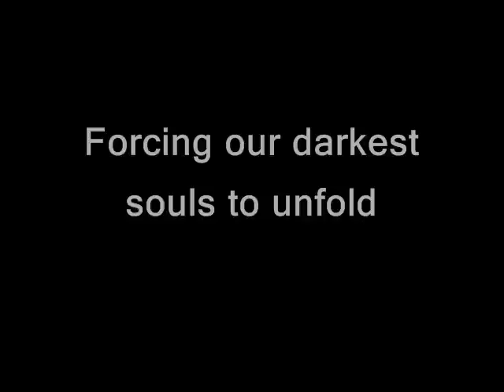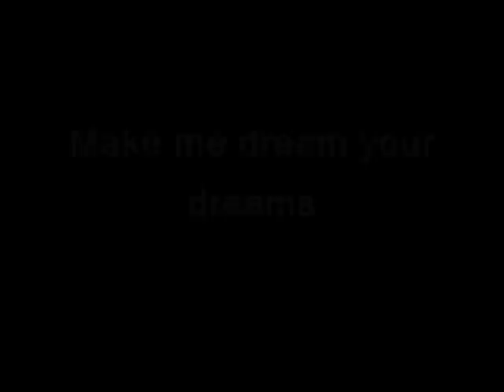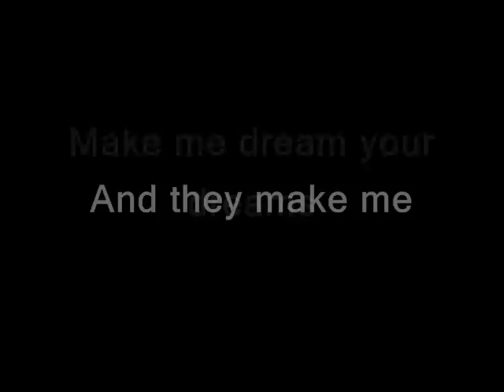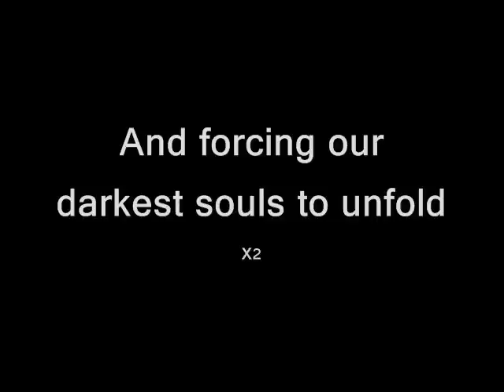Muse - Showbiz (with lyrics)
"Showbiz" by Muse. Enjoy :)